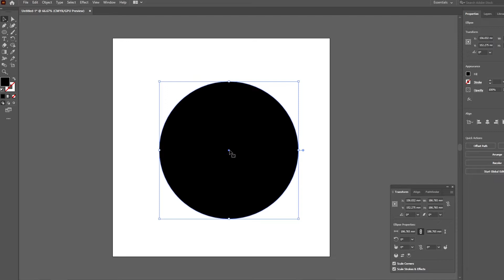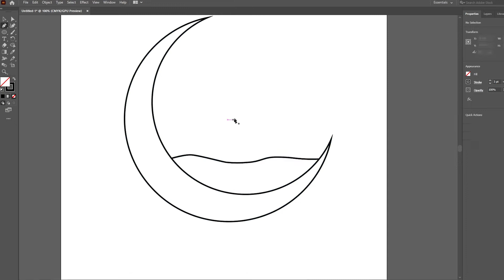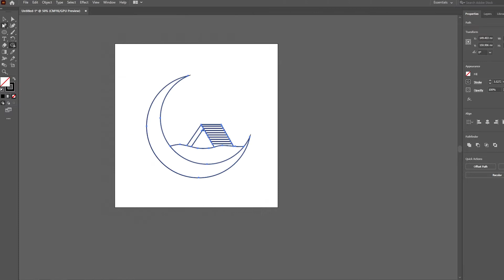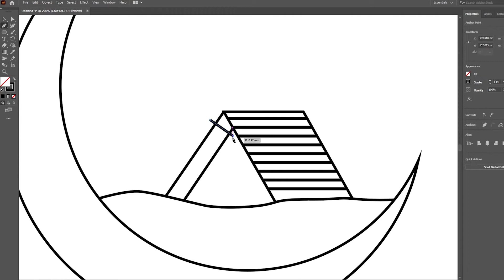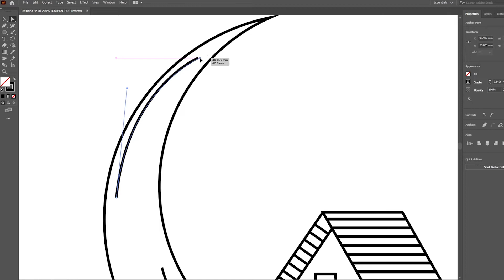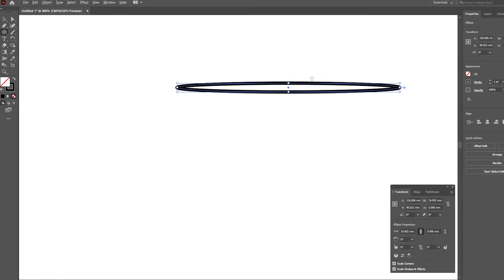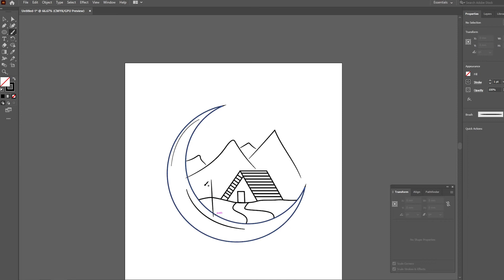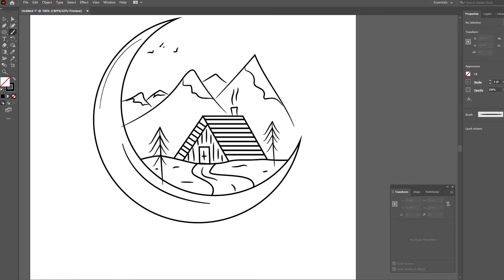HOW TO CREATE SIMPLE MOUNTAIN LINE ART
Hey, guys! Today I'm going to show you how to make a mountain line art in a simple way. line art is a very modern and stylish art and you can see it on various platforms.